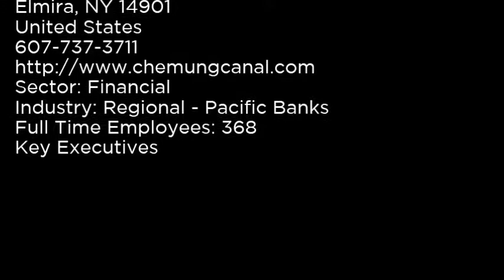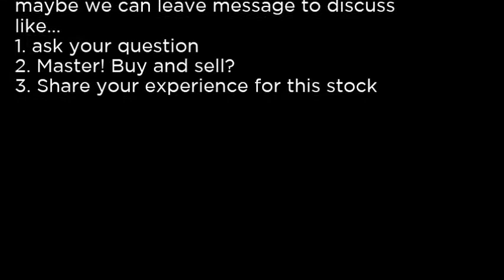CHMG Chemung Financial Corporation CHMG buy or sell Buffett read basic